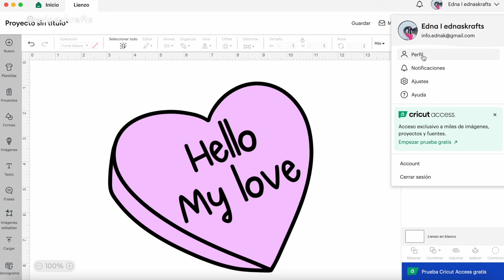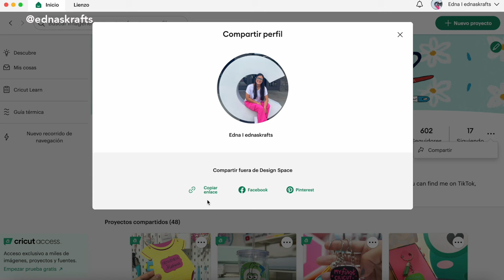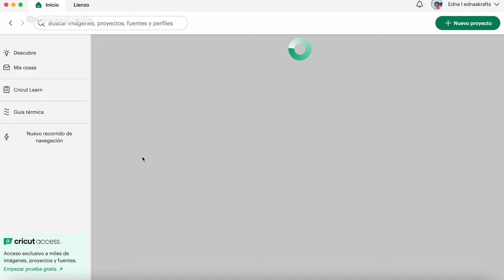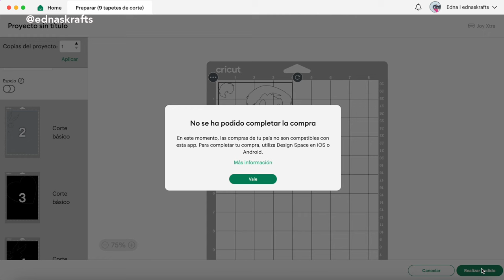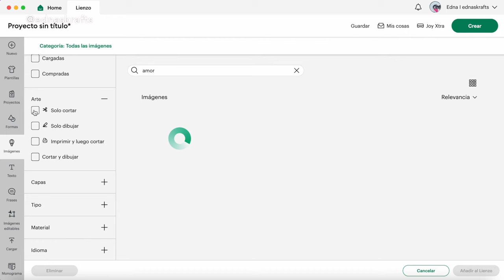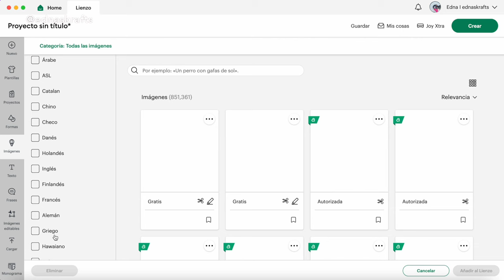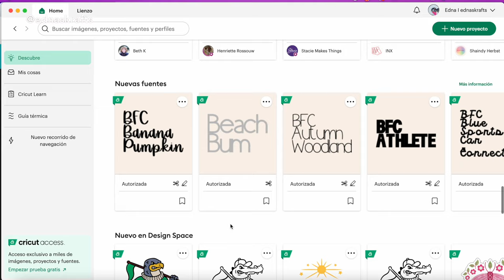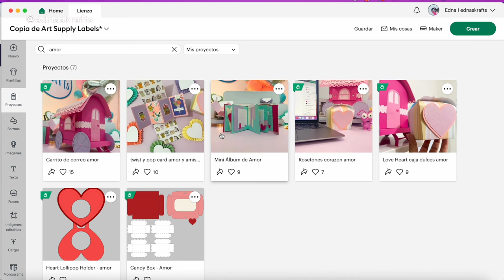Proyectos con cricut I Clase gratis Cricut Design Space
Conoce como configurar cricut design space para aprender a utilizar las maquinas cricut - Curso basico completo, para más clases privadas ver